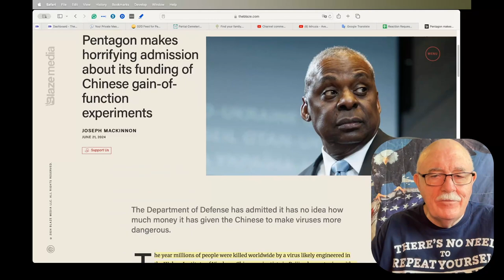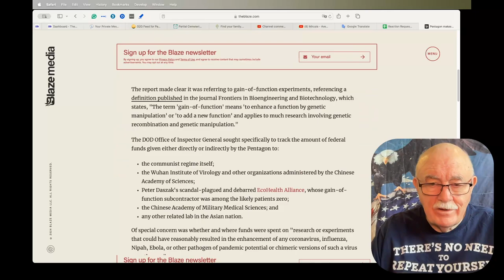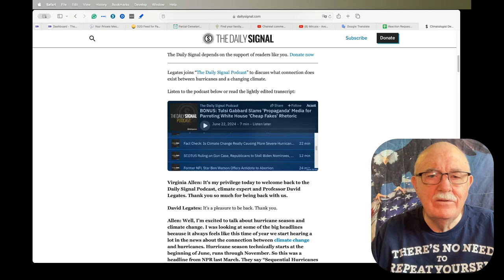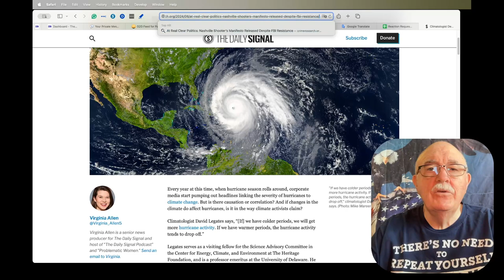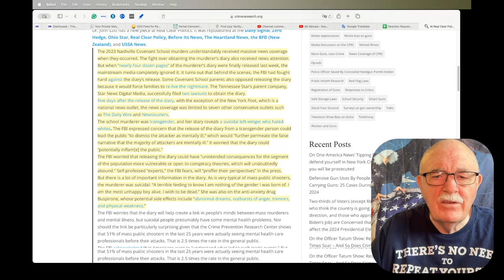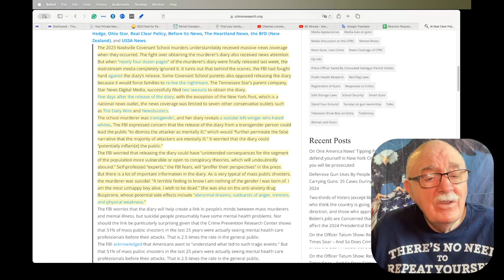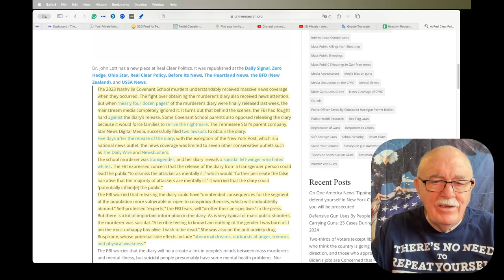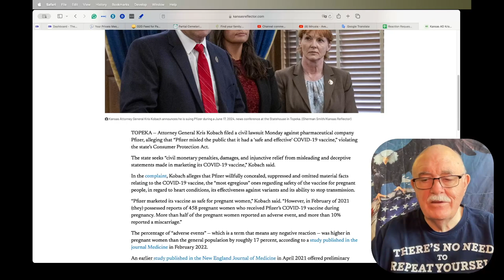Daily News Clips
Pentagon makes horrifying admission about its funding of Chinese gain-of-function experiments

Fact Check: Is Climate Change Really Causing More Frequent or More Severe Hurricanes?

At Real Clear Politics: Nashville Shooter’s Manifesto Released Despite FBI Resistance

Kansas AG Kris Kobach accuses Pfizer of misleading vaccine marketing in lawsuit